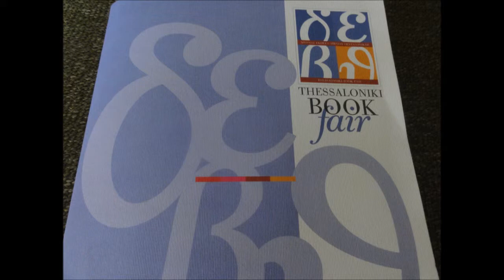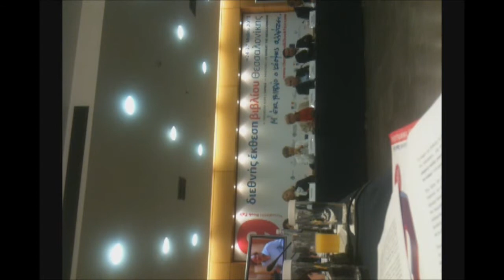ΣΥΝΕΝΤΕΥΞΗ ΤΥΠΟΥ-9' ΔΙΕΘΝΗΣ ΕΚΘΕΣΗ ΒΙΒΛΙΟΥ.wmv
ΒΕΛΛΙΔΙΟ ΠΝΕΥΜΑΤΙΚΟ ΚΕΝΤΡΟ